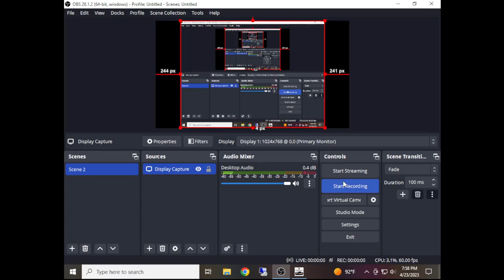asphalt 9 crezy raching - sports bike